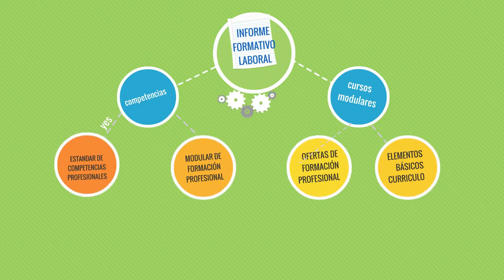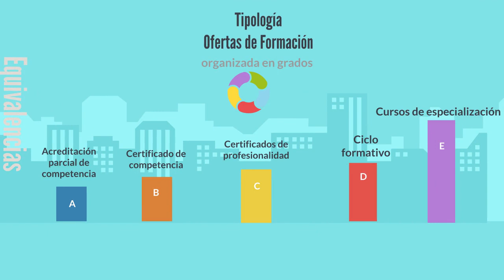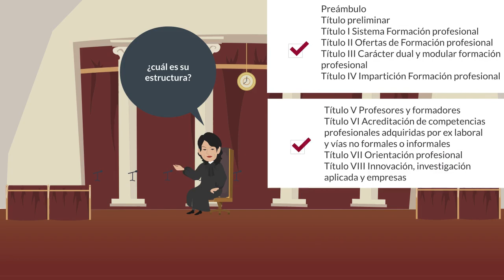Nueva Ley de Formación Profesional (II): Catálogos, modularidad y trámites